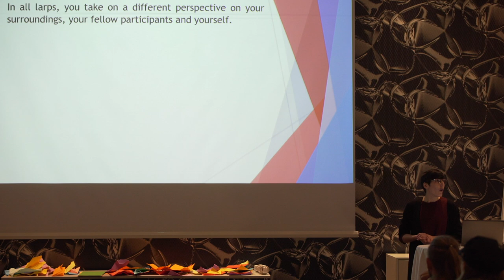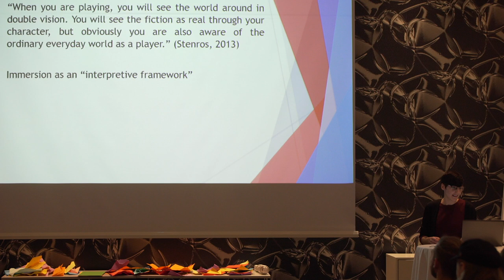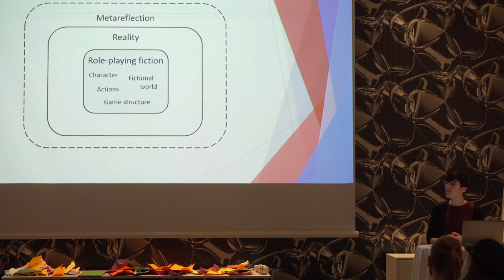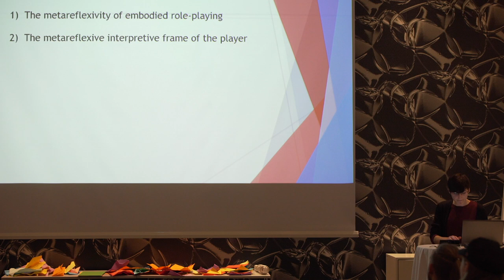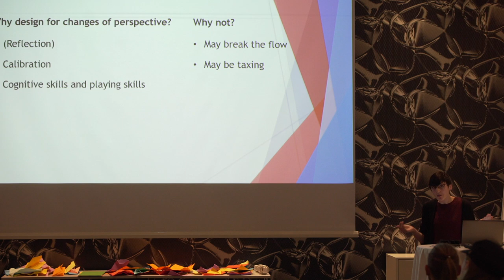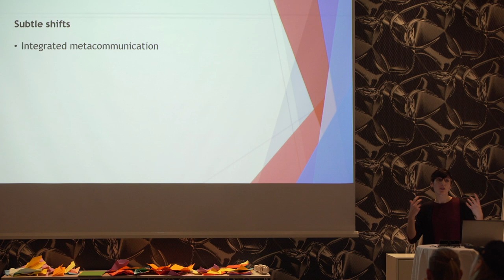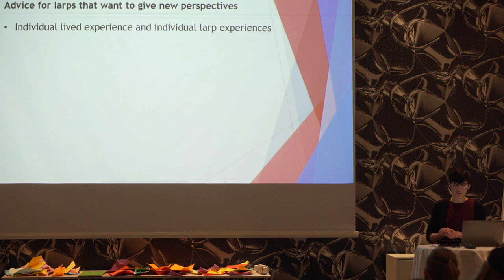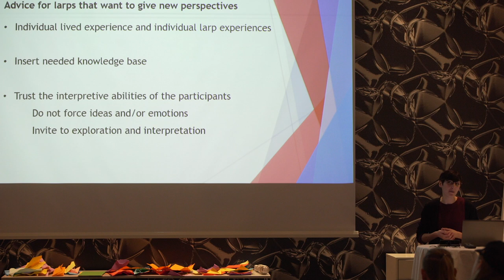Designing larps that change perspectives - Hilda Levin